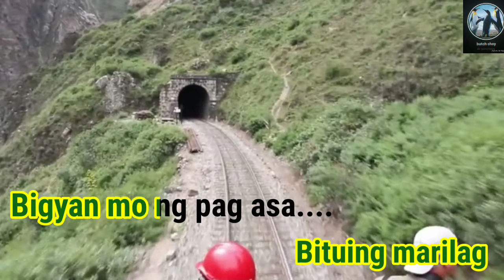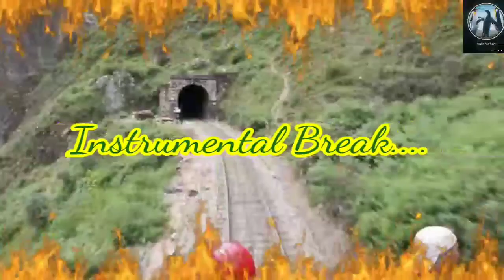Dungawin Mo Sana Karaoke Version